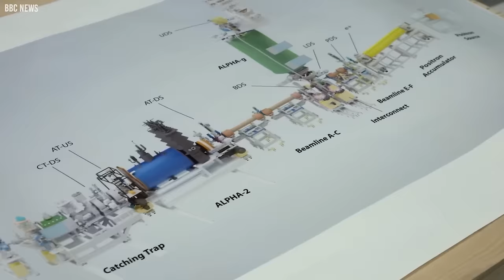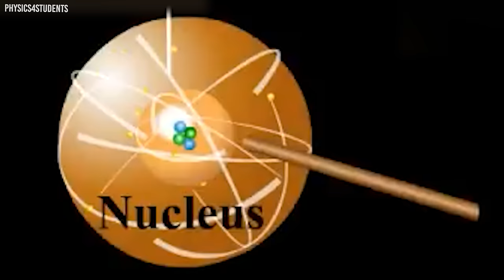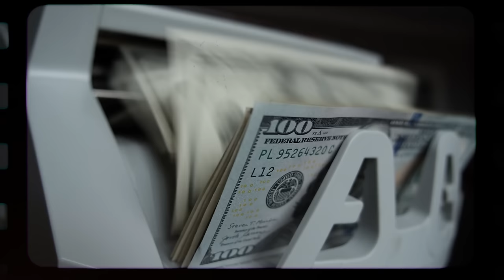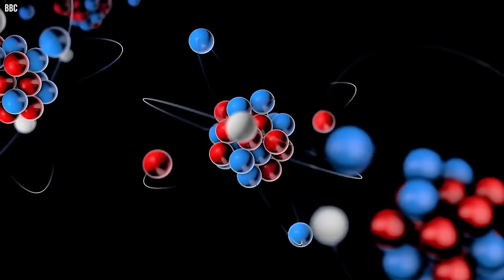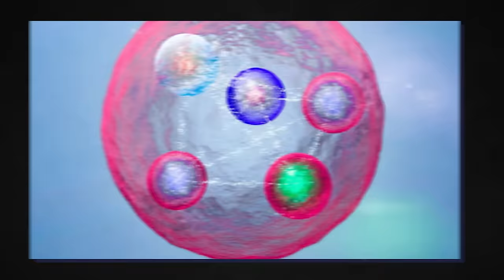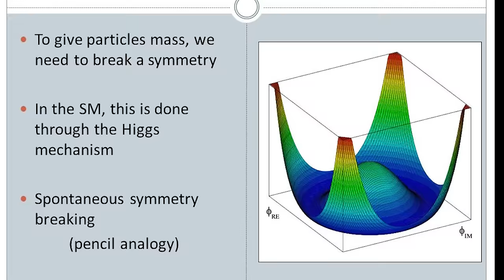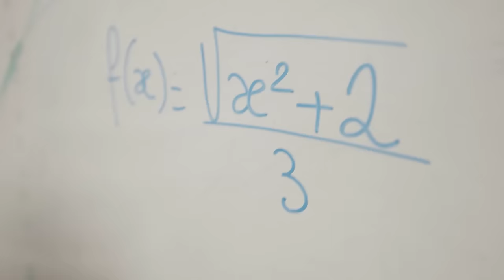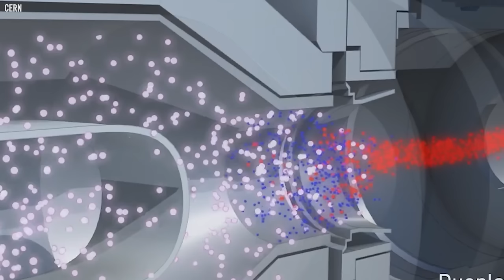Michio Kaku Breaks In Tears "CERN Just Shut Down And Something TERRIFYING Is Happening!"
Hidden beneath the serene Swiss countryside, an extraordinary scientific wonder has silently been reshaping the fundamental principles of reality under the guidance of CERN. Over the last decade, the Large Hadron Collider (LHC), an unparalleled marvel of scientific exploration, has ventured into the unknown of the cosmos. It has unraveled the mysteries concealed within the tiniest building blocks of existence.